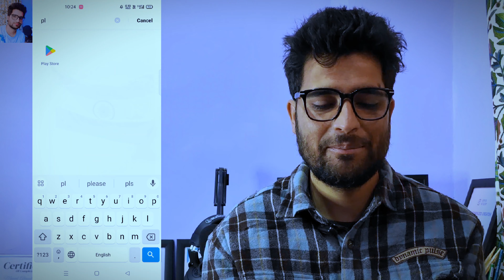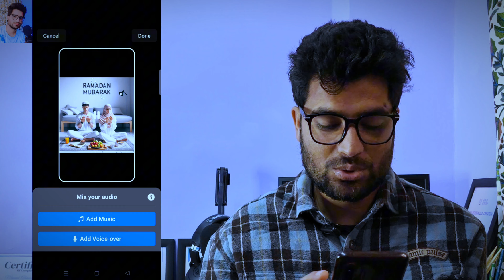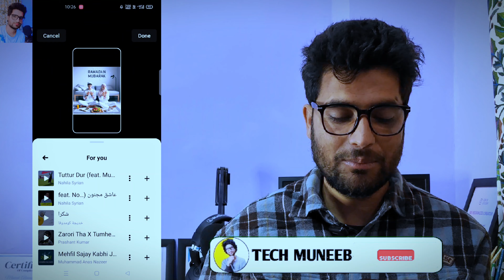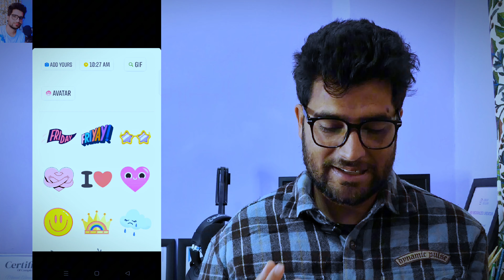FACEBOOK REELS Viral Kaise Kare 2024 | How To Viral Facebok Reels | fb reels viral kaise kare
(1) facebook reels viral kaise kare 2024
(2) how to viral reels on facebook 2024
(3) fb reels viral kaise kare